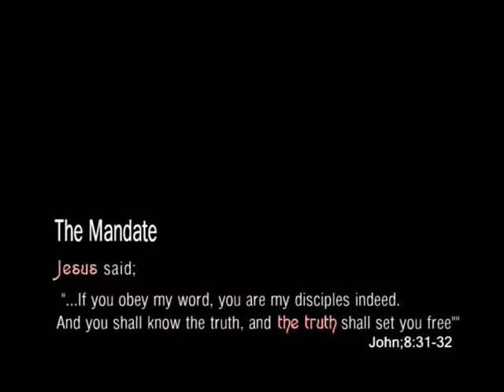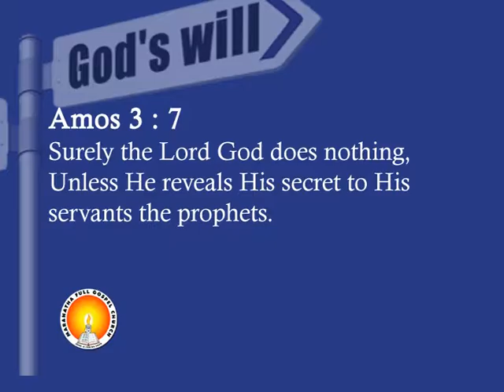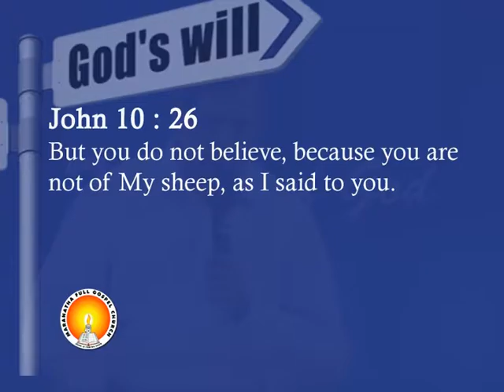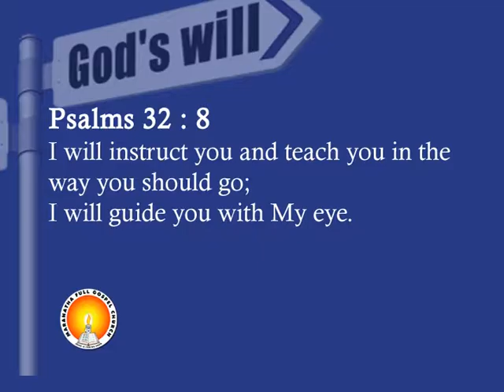GOD'S WILL Part 02 Message by Pr Juxy Mathew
Message by Pr Juxy Mathew